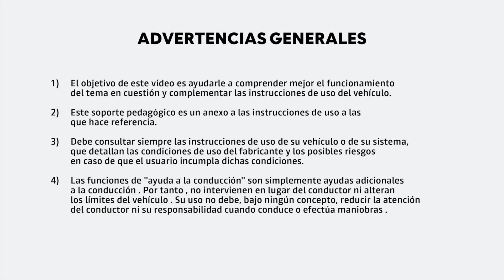LOS NIVELES DE LÍQUIDOS Y LOS FUSIBLES